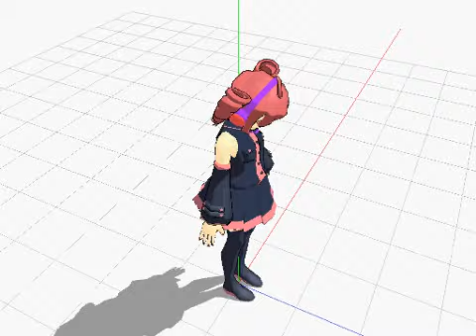The Weirdest thing a vocaloid can ever do...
Weird, huh?
It's Kasane Teto performing an "exercise". This is as well as my first testing on MMD Multi Model Edition. Sorry if I kinda moved the mouse too much. If you want to get models, Look at our web-blog to get the links to download MMD Models. We'll get it for you :D
Here's our web-blog: